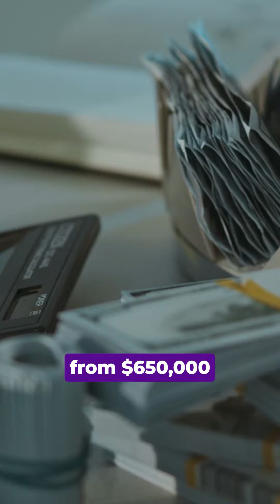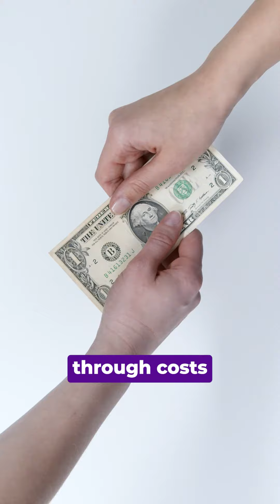Stop Trying To Save On Your Food Cost | Milagro AI